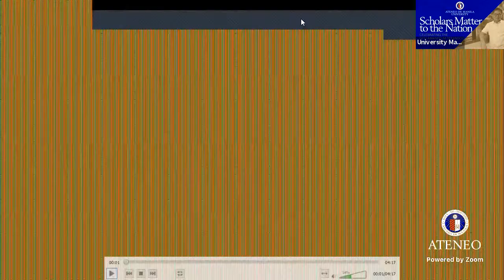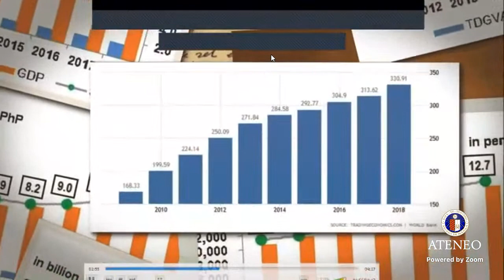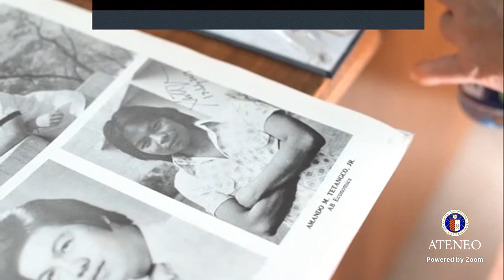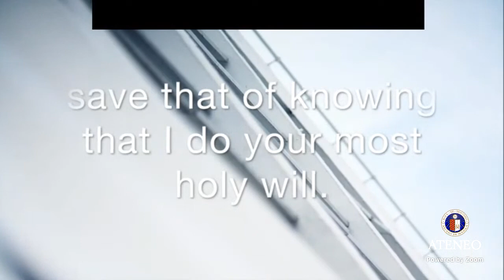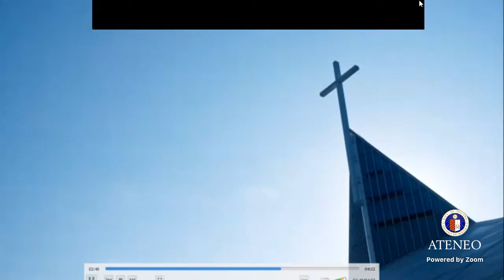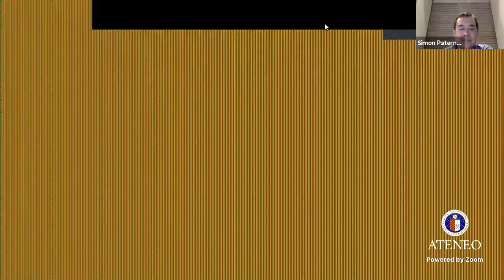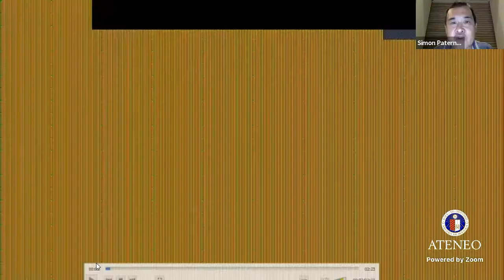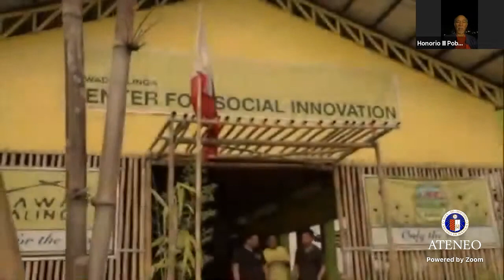Scholars Matter to the Nation | Celebrating the Gov. Amando M. Tetangco Scholarship Fund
Scholars Matter to the Nation features remarks by University President Fr Bobby Yap SJ and Ateneo Scholarship Fund Chairman Dr Pedro Cecilio.  The honoree and keynote speaker Gov Tetangco is a career central banker for more than three decades. He is the only Governor of the Bangko Sentral ng Pilipinas who served two consecutive terms and three presidents — Gloria Arroyo, Benigno Aquino III, and Rodrigo Duterte— for twelve consecutive years, from 2005 to 2017.

He received numerous awards for his invaluable contributions to the Philippines’ financial system, including the World’s Best Central Banker, which he received eight times from Global Finance, an international financial magazine. In 2016, Tetangco was among the eight world bankers who received the highest grade of A.

Tetangco entered Ateneo de Manila as a scholar, earning an AB Economics degree in 1973. At the 2019 Traditional University Awards, he received the Lux in Domino Award, the highest honor the Ateneo de Manila University confers on its alumni.